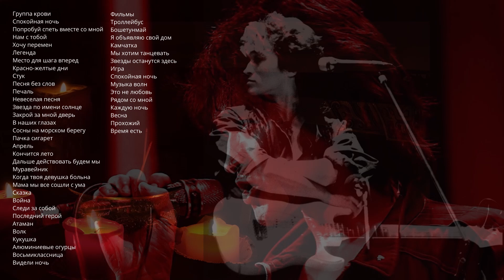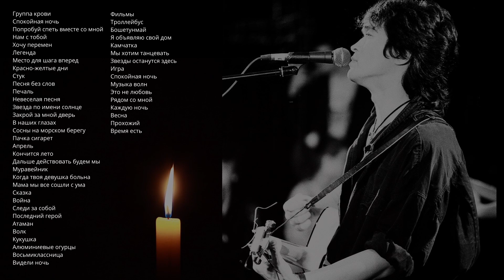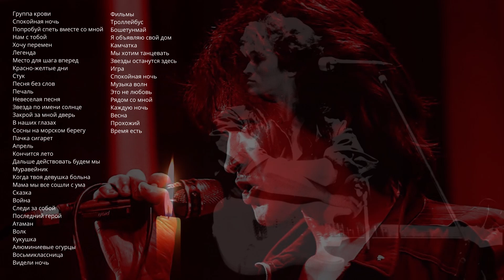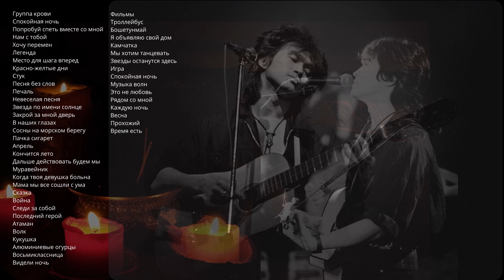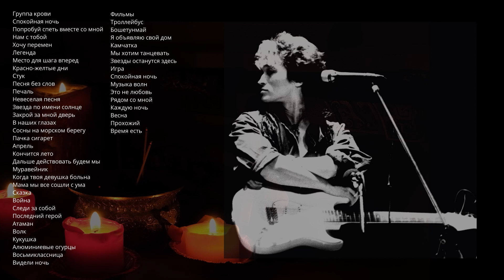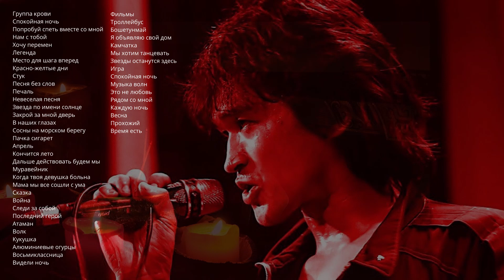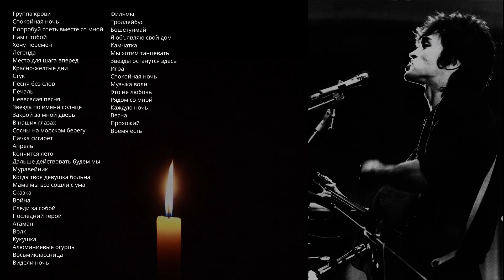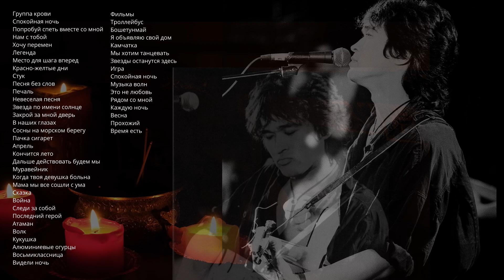Виктор Цой и группа Кино лучшие песни и хиты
Сборник 60 лучших песен Виктора Цоя и группы Кино.
Для поддержания бодрости Духа и веры в свободу.

Видео не несет цели заработка или монетизации.